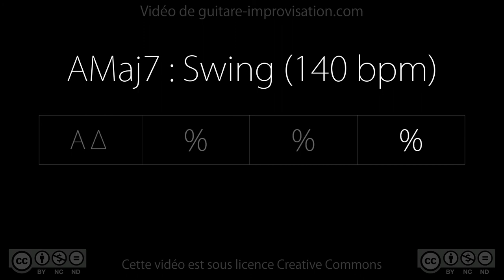AMaj7 : Backing track (swing 140bpm)